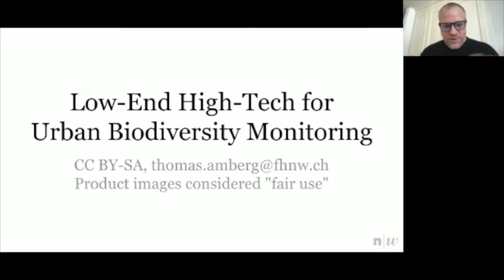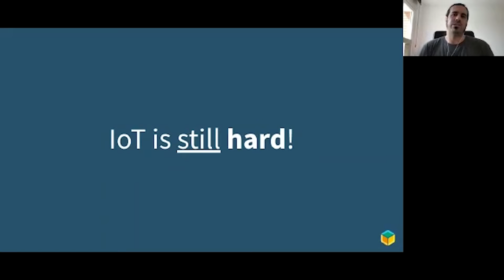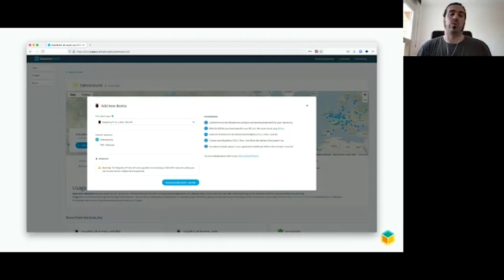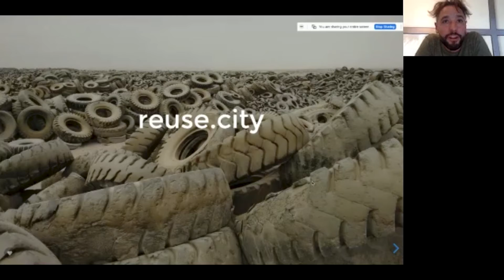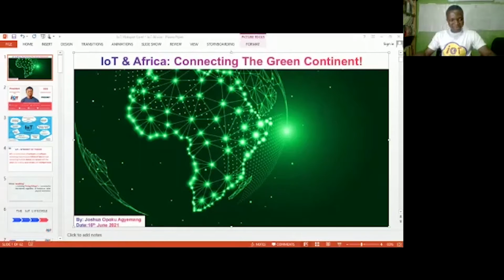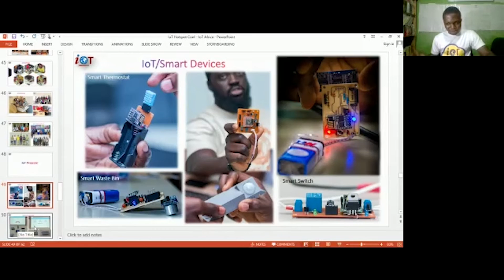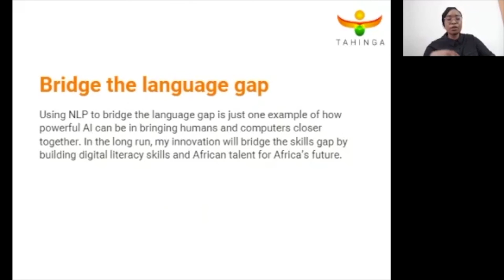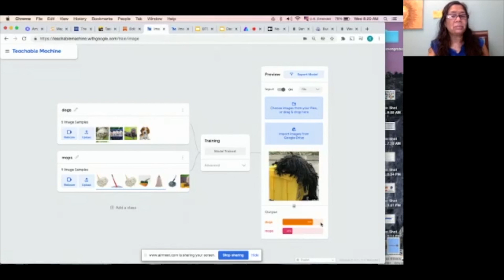47 | The IoT Hotspot Conference Highlights | IoT Day X The IoT Podcast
In episode 47⭐️, be prepared to discover the innovations in the world of IoT from IoT Day members across the globe!🌏

Hosted by The IoT Podcast Host Tom white and IoT Day/IoT Council Founder Rob Van Kranenburg!

Sit back relax, tune in and be the first to discover:
 ⭐️ Tom White and Rob Van Kranenburg - Welcome Session 00:09 - 08:05
⭐️ Thomas Amberg, IoT Day Zurich - Low End- high Tech For Urban Biodiversity Monitoring 08:05 - 16:18
⭐️ Marc Pous, IoT Day Barcelona - IoT and Edge Open Source Applications Marketplace 16:18 - 28:10
⭐️ Peter Van Waart, IoT Day Rotterdam - 10 Years of Promoting IoT Thinking In Research, Education And Practice 28:10 - 35:50
⭐️ Felipe Schmidt Fonseca, IoT Day Berlin - Reuse.City 35:50 - 44:51
⭐️ Andrey Filippov, IoT Day Russia - In Search of Ethical IoT Financial Models 44:51 - 56:06
⭐️ Joshua Opoku Agyemang, IoT Day - IoT & Africa: Connecting The Green Continent 56:06 - 01:05:57
⭐️ Tejumade Afonja, IoT Day Womansplaining - Research at AI Saturdays Lagos 01:05:57 - 01:10:59
⭐️ Aishatu Gwadabe, IoT Day Womansplaining - AI From The IoT Day Womansplaining 01:10:59 - 01:17:02
⭐️ Sudha Jamthe, IoT Day Womansplaining USA - AI and No code AI: IoT Womansplaining 01:17:02 - 01:27:00

Want to be the first to know upcoming guests and explore exclusive insights into our events? Sign Up for our Newsletter on our website!

Be the first to find out the latest developments in the fascinating world of IoT from the leading pioneers themselves at theiotpodcast.com